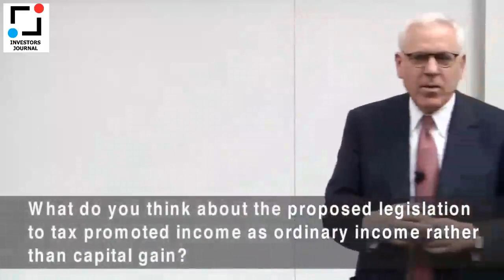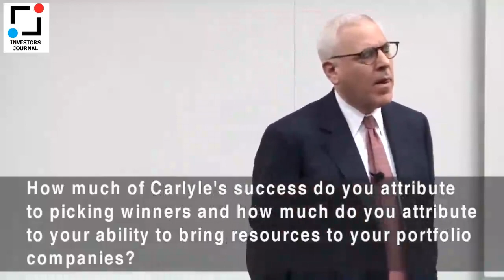David Rubenstein: Views on Private Equity and His Life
A speech and Q&A by David Rubenstein. David speaks about how he got into Private equity and created the Carlyle Group, which is the largest Private Equity fund in the world (2016). He gives valuable insights into his career such as how he was not qualified for private equity, nor had any experience in it but still succeed. He had originally worked in politics.